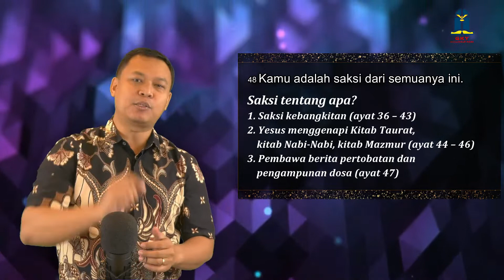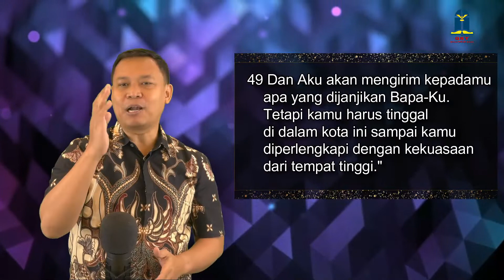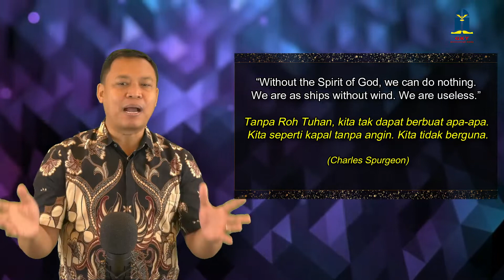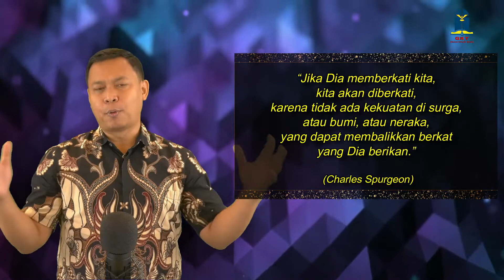Pra-Pentakosta Hari ke-4 (30 Mei 2022): Roh Kudus Memperlengkapi; GI Samuel J. Suharyono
Pra-Pentakosta Hari ke-4

Roh Kudus Memperlengkapi
GI Samuel J. Suharyono